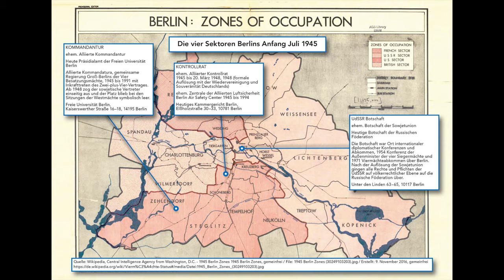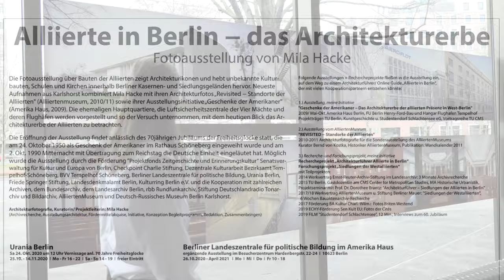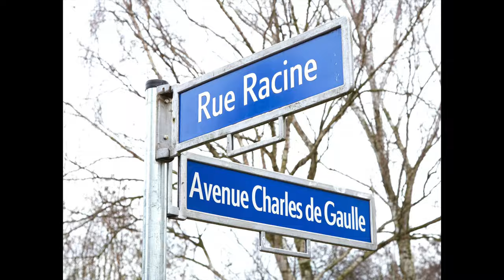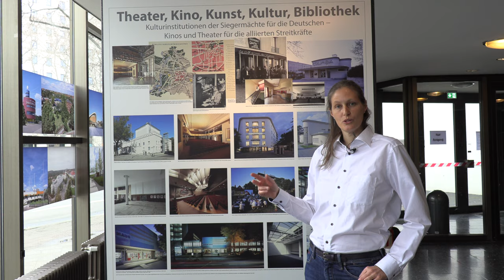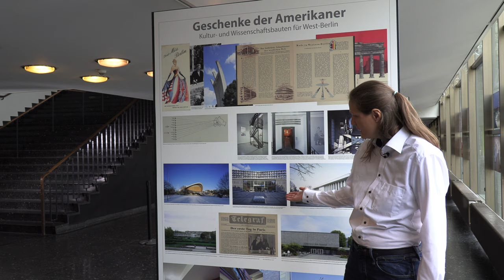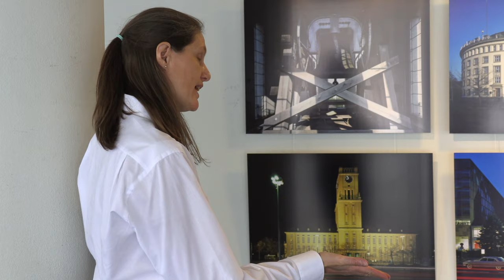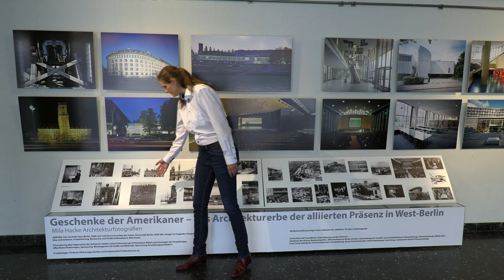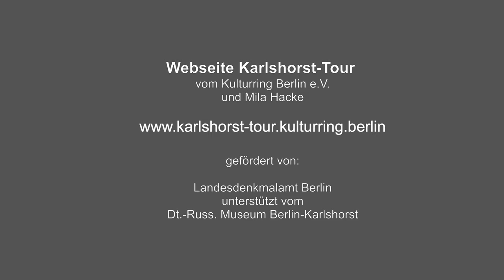Digital Ausstellung: Alliierte in Berlin − das Architekturerbe / Mila Hacke / English version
»Allies in Berlin – The architectural heritage«

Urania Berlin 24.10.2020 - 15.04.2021